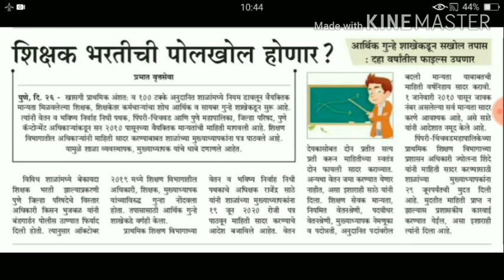Pavitra portal latest update || शिक्षक भरती वादाच्या भोवऱ्यात || आर्थिक गुन्हे शाखा तपास करणार